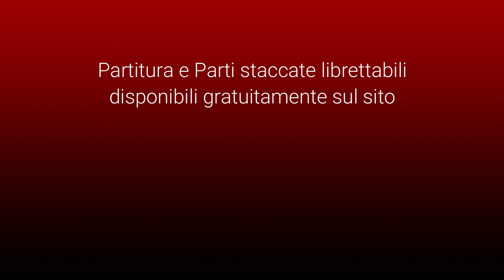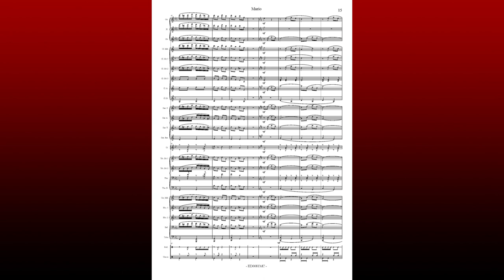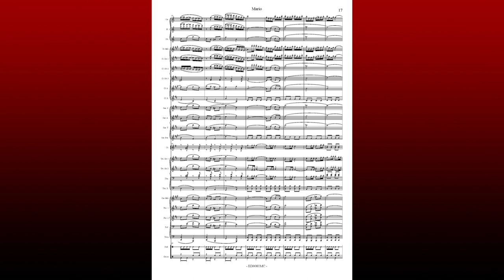Mario - Scherzo Marciabile di Giuseppe Maucione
Mario - Scherzo Marciabile per Banda di Giuseppe Maucione